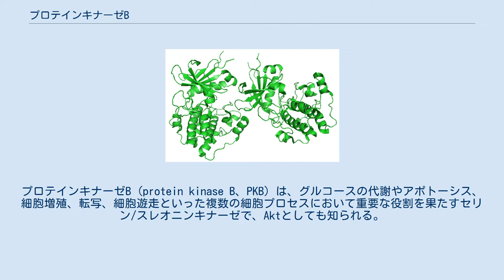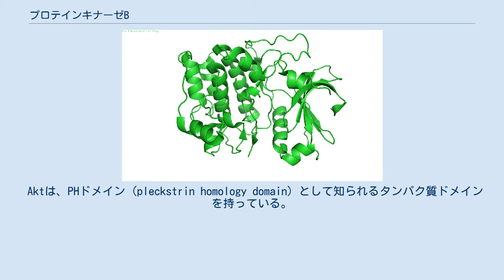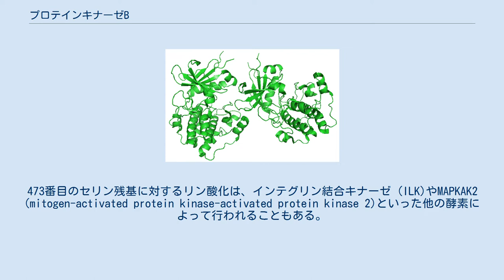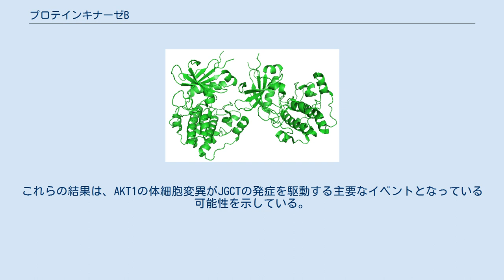プロテインキナーゼB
プロテインキナーゼB (protein kinase B、PKB) は、グルコースの代謝やアポトーシス、細胞増殖、転写、細胞遊走といった複数の細胞プロセスにおいて重要な役割を果たすセリン/スレオニンキナーゼで、Aktとしても知られる。
 Akt1は細胞の生存経路に関与し、アポトーシスを阻害することが知られている。
またAkt1はタンパク質合成経路を誘導することもでき、そのため骨格筋肥大や一般的な組織成長を誘導する細胞経路において主要なシグナル伝達タンパク質となっている。
Akt1を完全に欠損させたマウスモデルでは成長の遅滞がみられ、精巣や胸腺といった組織では自発的なアポトーシスの増加がみられる。
アポトーシスを防ぐことで細胞の生存が促進されることから、Akt1は多くのタイプのがんにおいて主要な因子として関係している。
Akt（現在ではAkt1と呼ばれている）はもともと形質転換能を持つレトロウイルスAKT8の中のがん遺伝子として同定された。
 Akt2は、インスリンシグナル経路において重要なシグナル伝達分子であり、グルコース輸送の誘導に必要とされる。
Akt1を欠損しているがAkt2は正常なマウスでは、グルコースの恒常性は影響を受けない一方、マウスの体は小さくなり、これはAkt1の成長における役割と一致している。
反対に、Akt2を持たず正常なAkt2を持つマウスでは、軽度の発育不全と糖尿病の表現型 (インスリン抵抗性) が生じ、Akt2はインスリンシグナル経路に対してより特異的に機能するという考えと一致している。
 Aktのアイソフォームはヒトのさまざまな腫瘍で過剰発現しており、ゲノムレベルにおいても胃腺がん (Akt1)、卵巣がん (Akt2)、膵がん (Akt2)、乳がん (Akt2) で増幅が確認されている。
 Akt3は主に脳で発現しているようであるが、その機能ははっきりしない。
Akt3を失ったマウスは脳が小さくなることが報告されている。
 Akt1はPI3K/AKT/mTOR経路などに関与している。
 Aktは、PHドメイン (pleckstrin homology domain) として知られるタンパク質ドメインを持っている。
このドメインは、ホスホイノシチドに高い親和性で結合する。
AktのPHドメインの場合は、PIP3（ホスファチジルイノシトール-(3,4,5)-三リン酸) とPI(3,4)P2 (ホスファチジルイノシトール-(3,4)-二リン酸）のどちらかに結合する。
PI(4,5)P2 (ホスファチジルイノシトール-(4,5)-二リン酸) はPI3キナーゼ (PI3K) ファミリーの酵素のみによってリン酸化され、リン酸化は成長過程の開始を細胞へ伝達する化学的メッセージを受け取ったときのみ起こり、細胞シグナリングの制御には好都合である。
PI3KはGタンパク質共役受容体や、インスリン受容体のような受容体型チロシンキナーゼなどによって活性化される。
活性化が起こると、PI3KはPI(4,5)P2をリン酸化してPIP3を形成する。
 PIP3を介して正しく膜に配置されたAktは、PDPK1 (phosphoinositide dependent kinase 1) によって308番 目のスレオニン残基が、mTORC2 (mammalian target of rapamycin complex 2) によって473番目のセリン残基がリン酸化されて活性化されるが、最初に起こるのはmTORC2によるリン酸化であり、これによってその後のPDPK1によるリン酸化が促進される。
473番目のセリン残基に対するリン酸化は、インテグリン結合キナーゼ (ILK)やMAPKAK2 (mitogen-activated protein kinase-activated protein kinase 2)といった他の酵素によって行われることもある。
 活性化されたAktは、そのキナーゼ活性によって多数の基質（mTORなど）を活性化または不活性化し続ける。
 AktはPI3Kの下流のエフェクター分子であるだけでなく、PI3K非依存的な方法によっても活性化される。
非受容体型のチロシンキナーゼであるACK1 (TNK2) はAktの176番目のチロシン残基をリン酸化し、PI3K非依存的な活性化を引き起こす。
インスリン存在下では、cAMP量の増加によってプロテインキナーゼA (PKA) を介してAktが活性化されることが、研究からは示唆されている。...